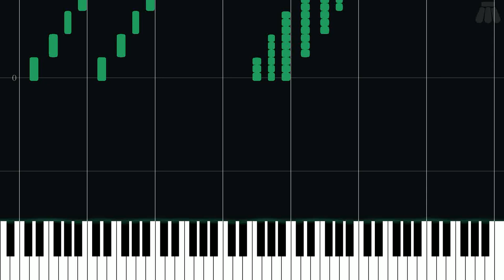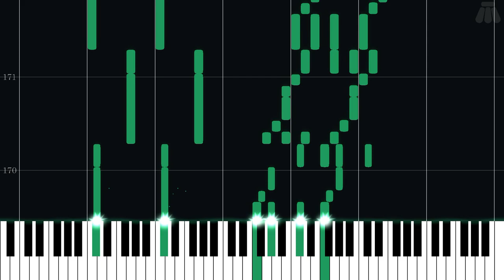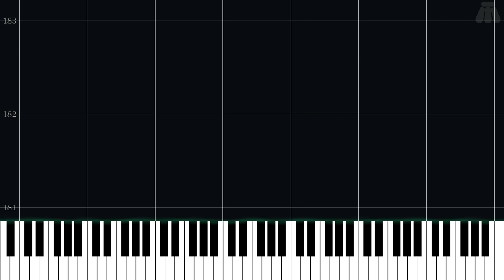Lord Woo Fak Fak - Self-Important Anglerfish - Banjo-Tooie - Intermediate Piano Tutorial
Intermediate Piano Tutorial for Lord Woo Fak Fak - Self-Important Anglerfish from Banjo-Tooie (2000) in the Banjo-Kazooie series.